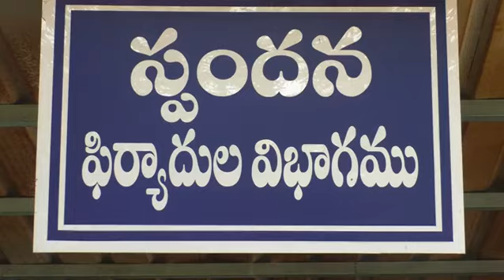COLLECTOR NAGA LAKSHMI : స్పందన కార్యక్రమంలో ప్రజల నుండి 524 అర్జీలను స్వీకరించిన జిల్లా కలెక్టర్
ప్రజా సమస్యల పరిష్కారంలో నిర్లక్ష్యం వీడాలి

 జిల్లా కలెక్టర్ ఎస్ నాగలక్ష్మి సెల్వరాజన్

అనంతపురం ఆగస్టు తొమ్మిది ప్రజాసమస్యల పరిష్కారంలో నిర్లక్ష్యాన్ని వీడాలని జిల్లా కలెక్టర్ నాగలక్ష్మి అధికారులను ఆదేశించారు . ప్రతి సోమవారం జరిగే స్పందన కార్యక్రమం లో భాగంగా జిల్లా వ్యాప్తంగా తరలి వచ్చిన ప్రజల నుండి వివిధ రకాల వినతులను స్వీకరించారు.  ఈ సందర్భంగా జిల్లా కలెక్టర్ మాట్లాడుతూ సమస్యల పట్ల జవాబుదారీతనంతో పనిచేసినప్పుడే ప్రజల నుంచి మన్ననలు పొందుతామన్న విషయాన్ని ప్రతి అధికారి గ్రహించాలన్నారు . ప్రజల నుండి స్వీకరించే అర్జీ లపై దృష్టిసారించి ఎప్పటికప్పుడు ఆ సమస్యలను పరిష్కరించాలని ఆదేశించారు.

కొన్ని వినతుల వివరాలు ఇలా ఉన్నాయి.

@ కొత్తచెరువు చెందిన వెంకటలక్ష్మి భర్త లక్ష్మీనారాయణ రాయదుర్గం నియోజకవర్గంలోని గుమ్మగట్ట మండలంలో వ్యవసాయ శాఖలో పని చేస్తూ సస్పెండ్ అయినారని గత ఇరవై రెండు నెలల కాలంగా కోర్టు ద్వారా తనకు రావాల్సిన మెయింటెనెన్స్ సొమ్మును వ్యవసాయ శాఖ అధికారులు మంజూరు చేయడం లేదని ఈ విషయంలో తనకు న్యాయం చేయాల్సిందిగా వినతి సమర్పించారు.
@ హంద్రీనీవా సుజల స్రవంతి ఆమిద్యాల లిఫ్ట్ కొరకు సేకరించిన భూమికి ఎకరాకు రూ .15 లక్షల రూపాయలు చెల్లించాలని కోరుతూ భూములు కోల్పోతున్న రైతులు శ్రీనాథ్ రెడ్డి ,మురళి, నిర్మల సంజీవ తదితరులు వినతి పత్రాన్ని సమర్పించారు.
@ తనకల్లు మండలం కొండ వారి పల్లి దండువారి పల్లి లోని  40 మంది  ప్రాథమిక పాఠశాల విద్యార్థులు చదువుతున్నారని ప్రస్తుతం ఈ పాఠశాల భవనం శిథిలావస్థలో ఉన్నందున వెంటనే తగు చర్యలు తీసుకొని నాడు-నేడు ద్వారా కొత్త భవనాన్ని నిర్మించుటకు కృషి చేయాలని విద్యార్థుల తల్లిదండ్రులు వినతిపత్రాన్ని సమర్పించారు.
@ రాయలచెరువు గ్రామంలోని శివాలయం వద్ద జిఓ సెల్ టవర్ నిర్వహిస్తున్నందున ఆ ప్రాంత ప్రజలకు వివిధ రకాల సమస్యలు ఎదుర్కొంటున్న దృశ్య వెంటనే భవన నిర్మాణ పనులు నిలుపుదల చేయాలని గ్రామస్తులు వెంకటరమణ ,పుష్పావతి, హనుమంతు ,రామాంజి నమ్మ తదితరులు వినతి పత్రాన్ని సమర్పించారు.
@ గుత్తికి చెందిన గంగరాజు తాను అగ్రిగోల్డ్ బాధితుడని, ఎస్సి కులానికి చెందిన తనకు ప్రభుత్వం ద్వారా జీవనోపాధి చేసుకొనుటకు గొర్రెలు , మేకల పెంపకం నకు ఆర్థిక సహాయం అందించాలని కోరుతూ వినతిపత్రం సమర్పించారు.
అర్హత కలిగిన వారికి పెన్షన్లు , పట్టా పాసు పుస్తకాలు, రేషన్ కార్డు లు, ఇళ్ల పట్టాలు మంజూరు , భూమి తగాదాల పరిష్కారం తదితర అంశాలపై మొత్తం524 అర్జీలు వచ్చాయి.

*అర్జీదారుల సమస్యలను అప్పటికప్పుడే వీడియో కాన్ఫరెన్స్ ద్వారా ఆయా మండలాల తహసీల్దార్లు, ఇతర అధికారులకు వివరిస్తూ, వెంటనే పరిష్కరించేలా చర్యలు తీసుకోవాలని ఆదేశిస్తున్న
జిల్లా కలెక్టర్ నాగలక్ష్మి సెల్వరాజన్*

ఈ కార్యక్రమంలో జాయింట్ కలెక్టర్ (అభివృద్ధి ) డా.ఏ. సిరి అసిస్టెంట్ కలెక్టర్ సూర్య తేజ ,డిఆర్ఓ గాయత్రి దేవి ,ఆర్డిఓ మధుసూదన్ వివిధ శాఖల అధికారులు అర్జీదారులు తదితరులు పాల్గొన్నారు

on 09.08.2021- Posted by DEIE ATP I&PR.